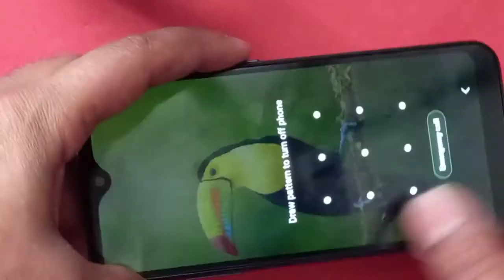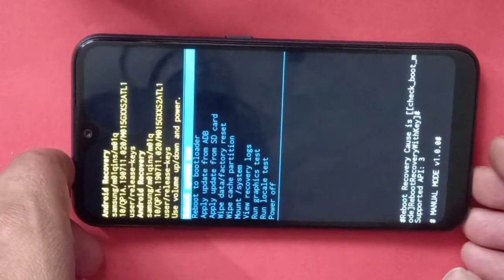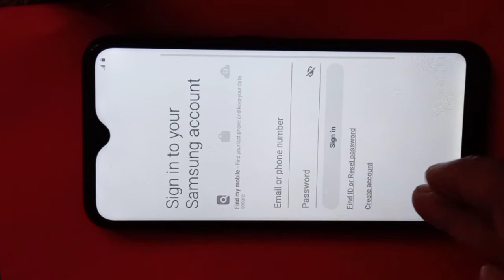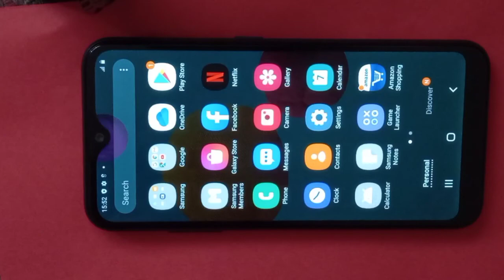Samsung galaxy M01 Hard Reset/samsung M01 Factory data Reset/M01 forget lock how to unlock